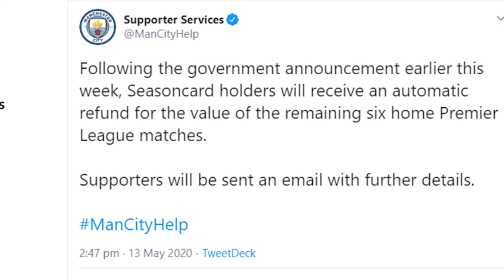MAN CITY FAN TV: NEWS IN BRIEF - SEASON CARDS/TICKET REFUNDS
News In Brief: Man City announced today that season cards and tickets will be refunded for the 2019/20 season.

Martin talks you through it.

Man City Fan TV Contacts : -
Kiam - Fifa content provider - @KiamMCFC1
Martin - Presenter - @horseycity